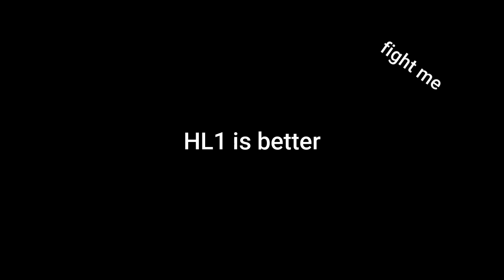Gordon Vs Gordon SFM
Good Morning Internet,

Today we settle the debate of which is better. HL1 or HL2